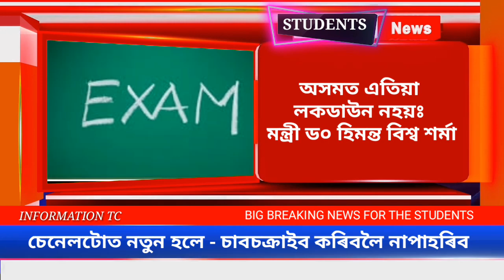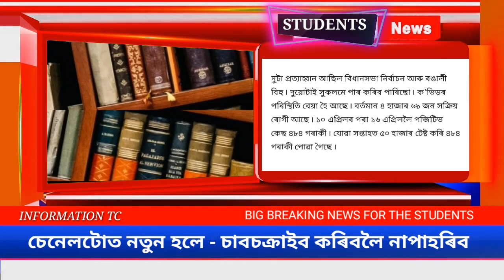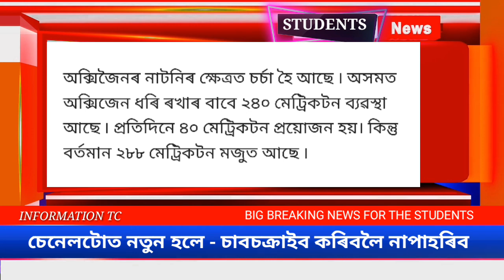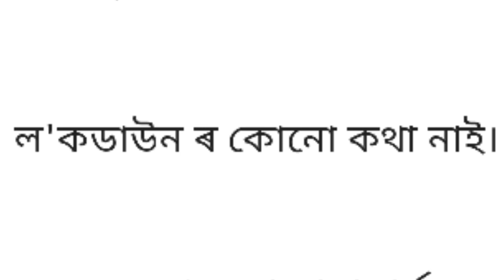Himanta biswa Sharma big announcement of hslc exam 2021 || hslc exam 2021 cancel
Hslc exam 2021 cancel || seba exam 2021 cancel || big announcement of hslc 2021 || hslc 2021 cancel